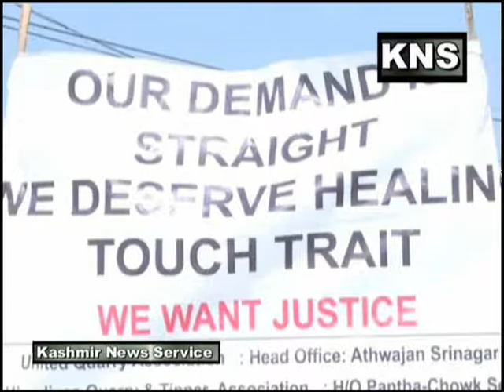Video: Stone quarry owners’ stage protest in Athwajan Srinagar